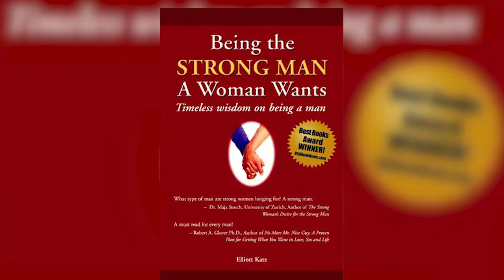Dating and Relationships Over 50: What Do Women REALLY Find Attractive in a Man?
What are women really looking for in a man? When it comes to dating and relationships over 50, women are attracted to a strong and decisive man with a plan, explains Elliott Katz, whose widely acclaimed relationship book "Being the Strong Man a Woman Wants" is translated into 24 languages and striking a cord with men and women around the world. Yet, in the last few decades, women seem to have discouraged that very quality in men, often leaving men hesitant about taking a decisive leadership role when dating or in a relationship for fear of coming across as too controlling. Today, we discuss what men need to know about being the strong man a woman really wants, and what women need to know about letting men be men!

Elliot Katz is the author of 7 nonfiction books including Being the Strong Man a Woman Wants: Timeless Wisdom on Being a Man.

To get your free copy of Elliott’s 30-point action plan to implement the points in his book, e-write to him here

2nd Act TV is a resource full of motivation, inspiration and information for men and women over 50! Our content is focused on helping you get the most out of your 2nd half of life.